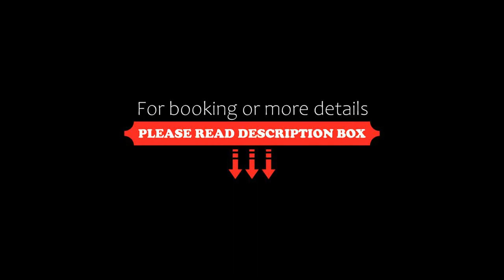Seven Seas Condo Resort, Jomtien Beach, Thailand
About Property:
You're eligible for a Genius discount at Seven Seas Condo Resort! To save at this property, all you have to do is sign in.
With Jomtien Beach reachable in 1.2 km, Seven Seas Condo Resort offers accommodation, a restaurant, an outdoor swimming pool, a fitness centre and a terrace. There is a water park on site and guests can enjoy the on-site bar.

Accommodation is fitted with air conditioning, a fully equipped kitchen with a dining area, a flat-scr...
Property Type: Hotel
Address: 531 Moo 12, Chaiyapruk Road Seven Seas Condo Resort, 20150 Jomtien Beach, Thailand
Searching For
1. Seven Seas Condo Resort - Jomtien Beach - Thailand
2. Seven Seas Condo Resort - Jomtien Beach - Thailand Address
3. Seven Seas Condo Resort - Jomtien Beach - Thailand Rooms
4. Seven Seas Condo Resort - Jomtien Beach - Thailand Amenities
5. Seven Seas Condo Resort - Jomtien Beach - Thailand Offers and Deals
Audio Credit:
Track Title: Blank Slate
Artist: VYEN